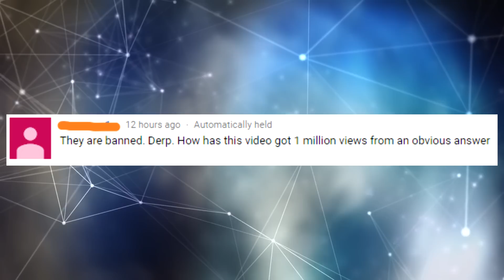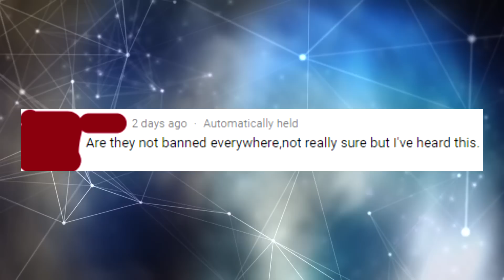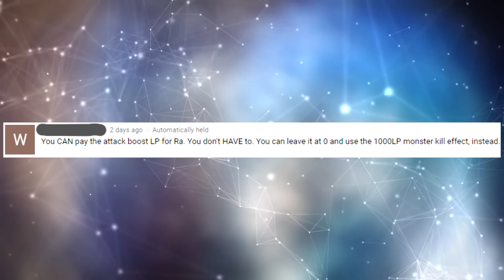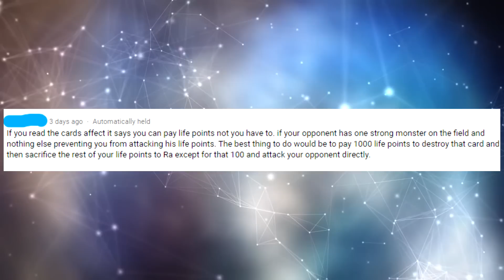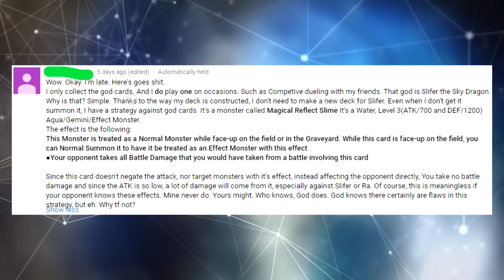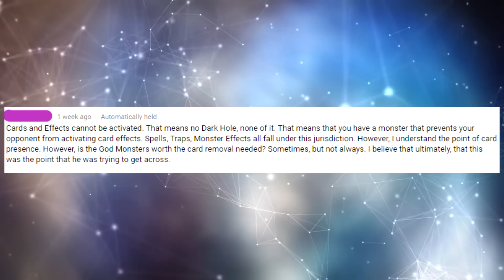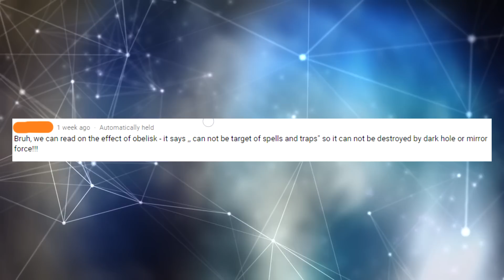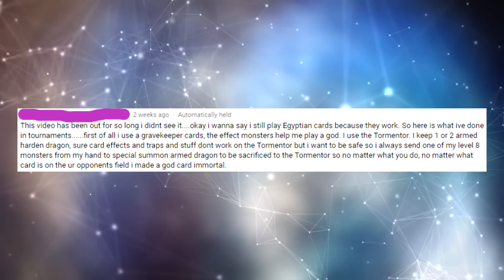Casual Yu-Gi-Oh! Elitists Defend the Egyptian Gods